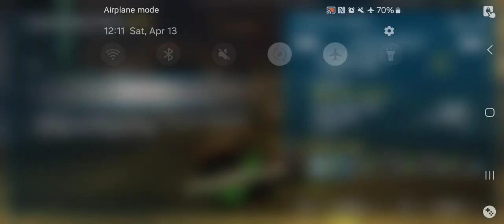NFS Carbon Own The City - Career Mode Road To 100% Completion Pt 10(PPSSPP HD)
need for speed carbon own the city ds soundtrack,
need for speed carbon own the city nintendo ds,
need for speed carbon own the city ppsspp save data,
nfs carbon own the city drift,
nfs carbon own the city psp download,
nfs carbon own the city ppsspp download,
need for speed carbon own the city save data,
nfs carbon own the city save data,
download nfs carbon own the city ppsspp,
descargar need for speed carbon own the city psp español,
save data nfs carbon own the city psp,
la historia de need for speed carbon own the city,
need for speed carbon own the city ds,
need for speed carbon - own the city (europe),
need for speed carbon own the city psp iso español,
need for speed carbon own the city psp all cars,
nfs carbon own the city psp gameplay,
nfs carbon own the city gameplay,
nfs carbon own the city ppsspp gameplay,
nfs carbon own the city gba,
need for speed carbon own the city game boy,
nfs carbon own the city gba ost,
game ppsspp need for speed carbon own the city,
need for speed carbon own the city ds gameplay,
need for speed carbon own the city ppsspp gameplay,
need for speed carbon own the city historia,
nfs carbon own the city intro,
need for speed carbon own the city (usa) psp iso,
need for speed carbon own the city ita,
need for speed carbon own the city zeebo,
need for speed carbon - own the city,
kuruhs nfs carbon own the city,
need for speed carbon own the city lamborghini murcielago,
need for speed carbon own the city last race,
need for speed carbon own the city longplay,
need for speed carbon own the city psp soundtrack list,
nfs carbon own the city messages,
need for speed carbon own the city psp mod,
ppsspp need for speed carbon own the city cheats,
psp need for speed carbon own the city cheats,
need for speed carbon own the city psp review,
need for speed carbon own the city ps vita,
nfs carbon own the city walkthrough,
need for speed carbon own the city walkthrough,
nfs carbon own the city zeebo,
need for speed carbon own the city part 1